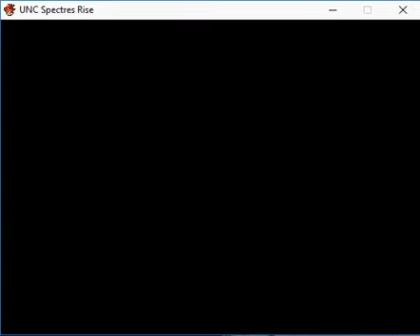RPG Game Mid Game